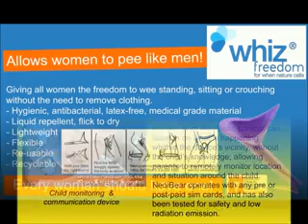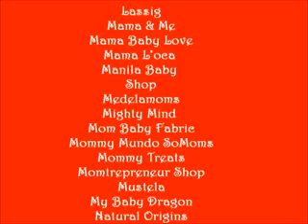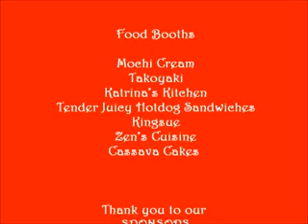Mommy Mundo Bazaar 2012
Your great Christmas finds are awaiting at the Mommy Mundo Bazaar 2012! Happening on November 24-25 at the Rockwell Tent. The event, now on its 4th year, features more than 80 vendors and exhibitors showcasing the latest mom finds, baby and toddler products, gift items for every member of the family.